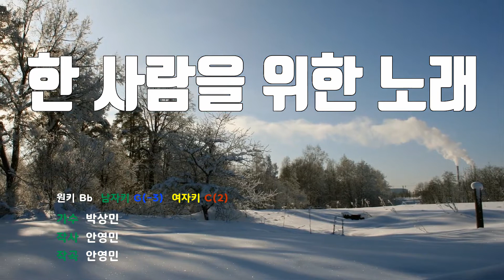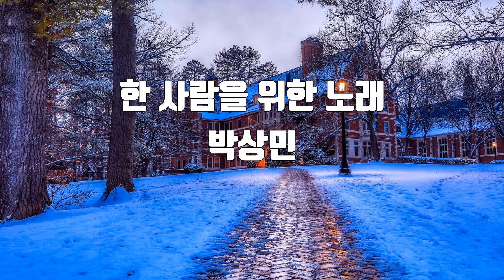[은성 반주기] 한사람을위한노래 - 박상민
한사람을위한노래 - 박상민
작사 ː 안영민, 작곡 ː 안영민